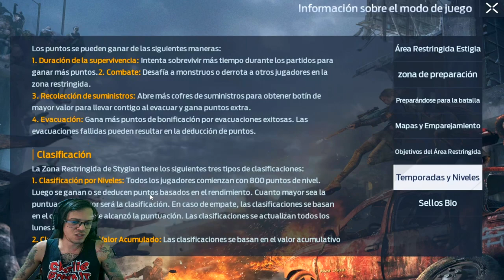●ÁREA RESTRINGIDA ESTIGIA Undawn COMO TER MUITO PODER Efecto de Conjunto 👁 OS SEGREDOS DOS SELLOS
▬▬▬▬▬▬▬▬▬▬▬ஜ۩۞۩ஜ▬▬▬▬▬▬▬▬▬▬▬▬▬
💰chave pix para Fortalecer mercado pago:
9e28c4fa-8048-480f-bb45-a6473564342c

▬▬▬▬▬▬▬▬▬▬▬ஜ۩۞۩ஜ▬▬▬▬▬▬▬▬▬▬▬▬▬

Deixe o Like - 00:00
SE INSCREVA E DEIXE O LIKE - 18:00